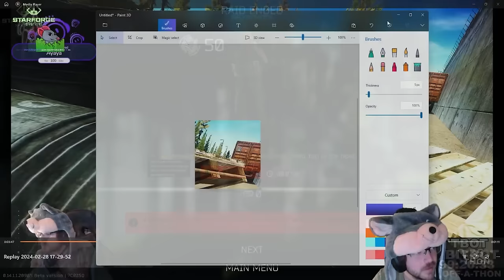You can NEVER trust a rat in Escape From Tarkov